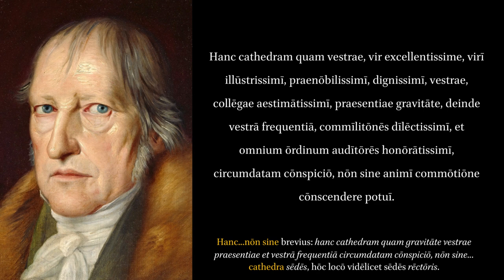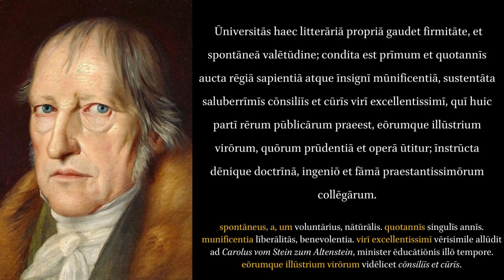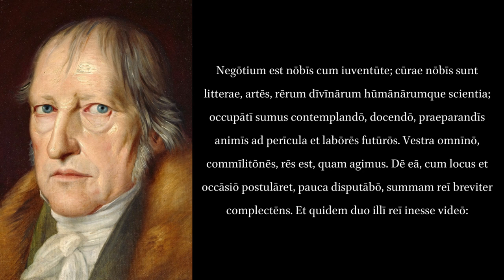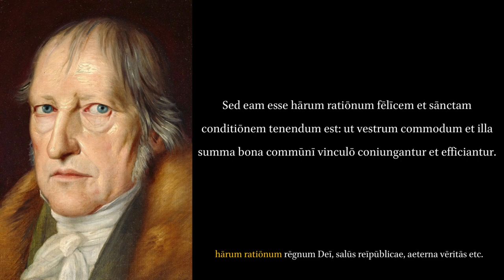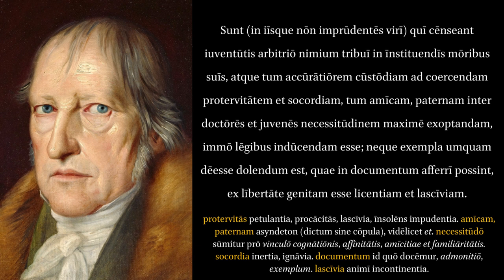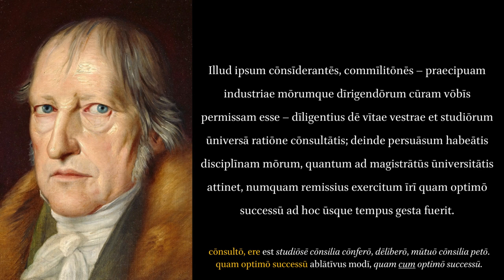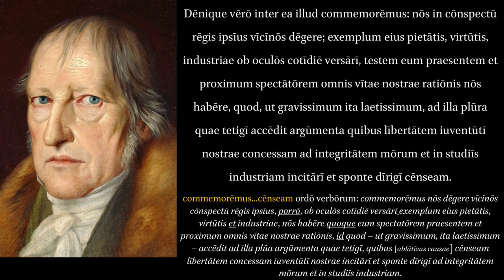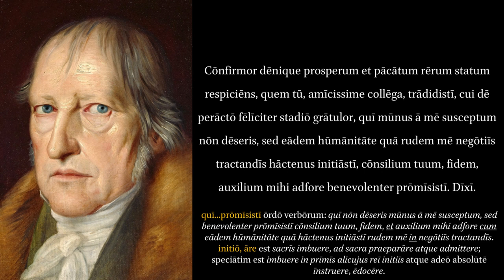Hegel: Inaugural Oration on Assuming the Rectorship at the University of Berlin.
"The German philosopher G.W.F. Hegel (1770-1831) was the last of the great philosophical system builders of modern times. His work, following upon that of Kant, Fichte and Schelling, thus marks the pinnacle of classical German philosophy. in 1829, two years before he passed away, Hegel reached the formal climax of his academic career as he was elected rector of the University of Berlin, which stood at the center of the newly constituted Prussian state and which, on the basis of a conception impressed upon it by Wilhelm von Humboldt, had already gained an outstanding position among German universities."